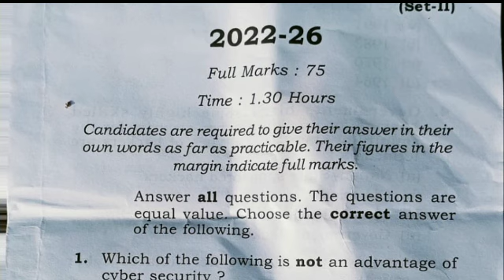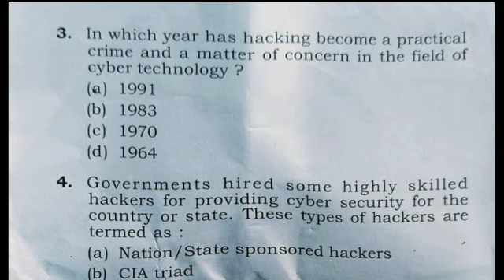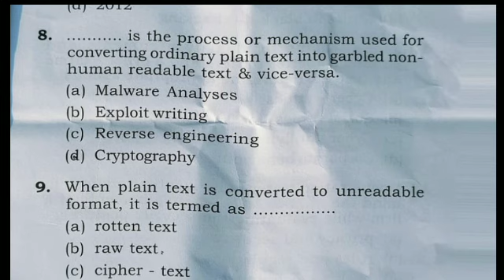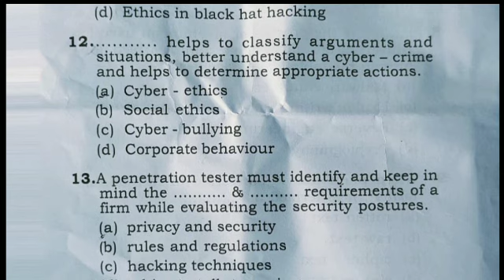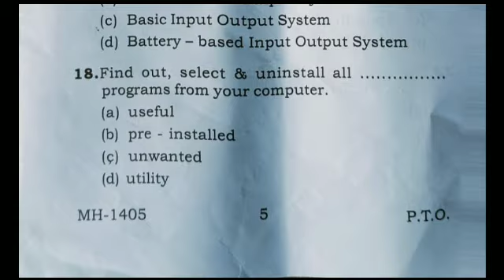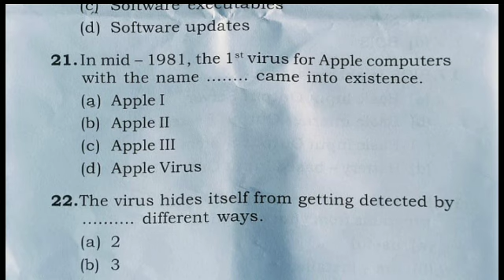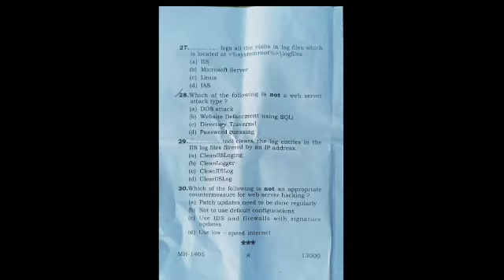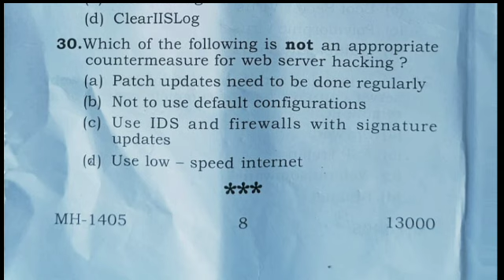IVS Set 2 Answer key| sem 2 ivs cyber defence mcq | vbu semester 2 cyber defence answer key 2nd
sem 2 cyber defence